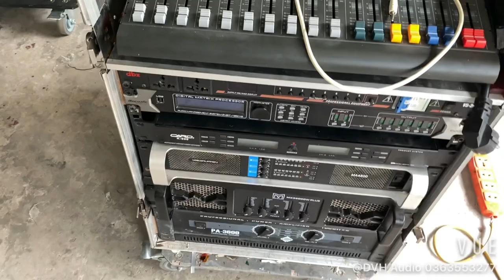Nhiều loa nhất xã , nâng cấp setup 3 bộ âm thanh đám cưới , anh Nam - Thái Bình . DVH audio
Thông tin chi tiết nâng cấp bộ âm thanh sự kiện
- Mixer XA 16 Pro
- Quản lý nguồn Ashly P102
- Vang dBacoustic
- Cốt số DBX Driverrack 260
- Cục đẩy Ashly 4 kênh A41300